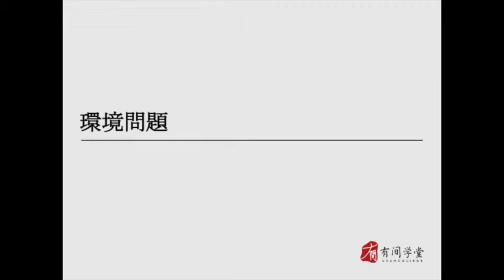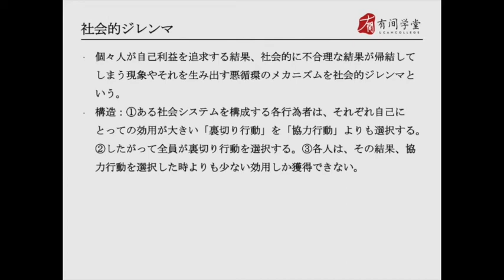社会学13：環境問題